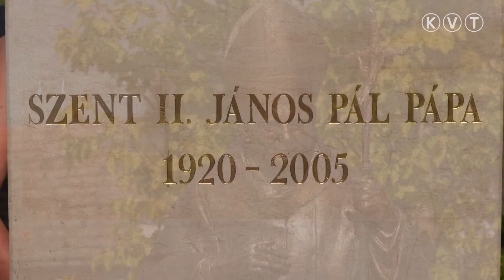KISKUNMAJSA: 25. ALKALOMMAL KERÜLT MEGRENDEZÉSRE A KENYÉRSZENTELŐ ÜNNEPSÉG